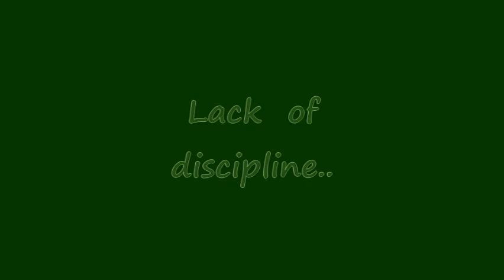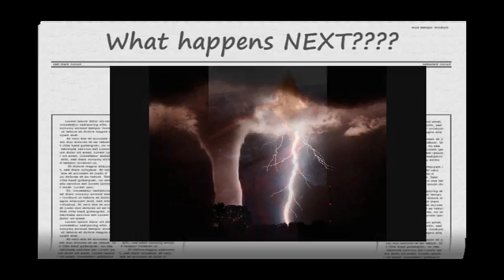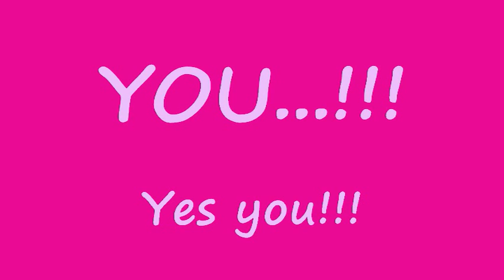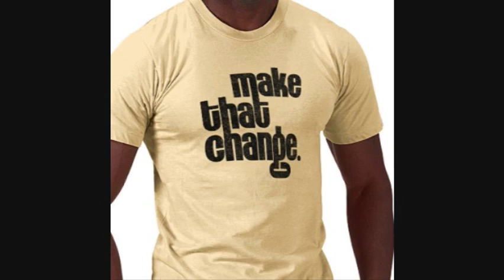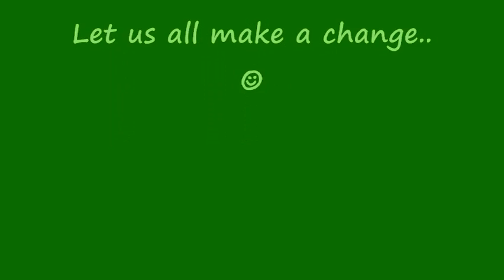Nini's Movie Global Warming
Help Save mother earth... :)